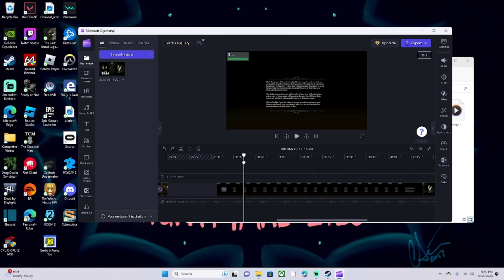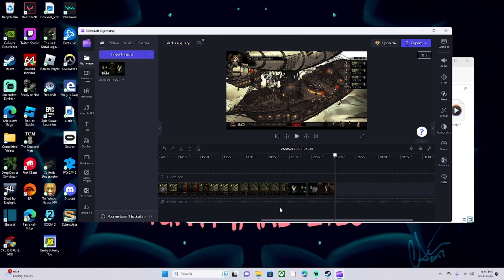This Is Just A Mod????